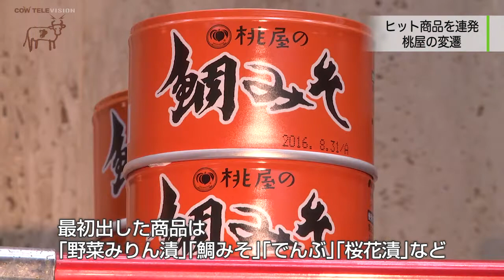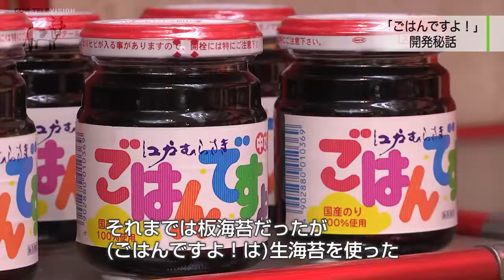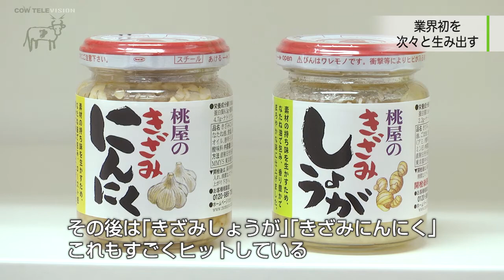【桃屋（１）】「ごはんですよ！」で有名な老舗企業 ロングセラーを生む商品開発に迫る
VTR1：「ごはんですよ！」で有名な老舗企業 ロングセラーを生む商品開発に迫る

■取材協力：
株式会社桃屋
■事業内容：壜詰・缶詰食品の開発・製造・販売 「ごはんですよ！」「花らっきょう」「キムチの素」「ザーサイ」「メンマ」「辛そうで辛くない少し辛いラー油」など

▼小出社長インタビューシリーズ（全5本）
・「ごはんですよ！」で有名な老舗企業 ロングセラーを生む商品開発に迫る（1/5）

・大ヒットの源流 「良品質主義」「広告宣伝主義」（2/5）

・商品の育て方は「子どものように」 桃屋が愛される理由（3/5）

・トップと現場の距離を縮める取り組み（4/5）

・「天は自ら助くる者を助く」「一隅を照らす」（5/5）